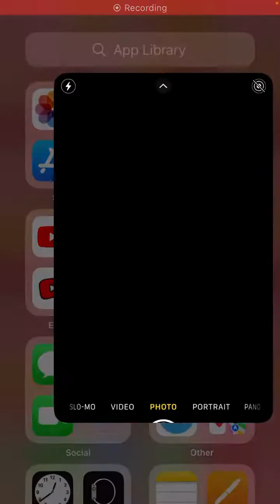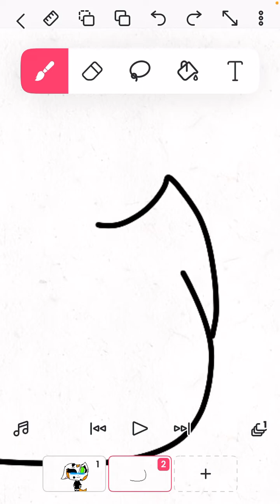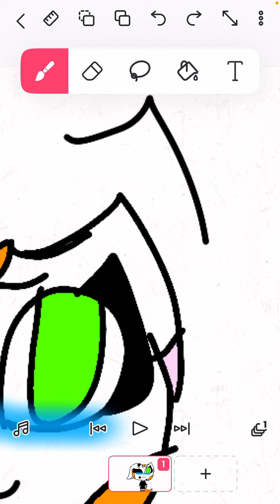Fanart for Sammy, the cat 🍄 🍄￼￼